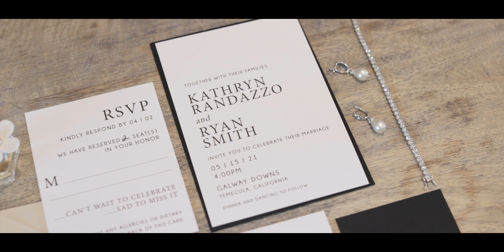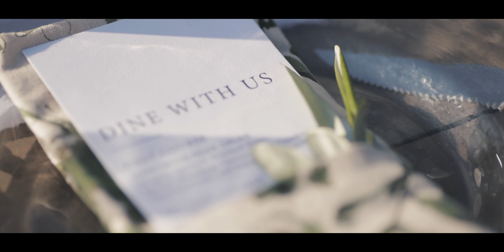A perfect golden hour wedding in Temecula // Galway Downs Wedding Video